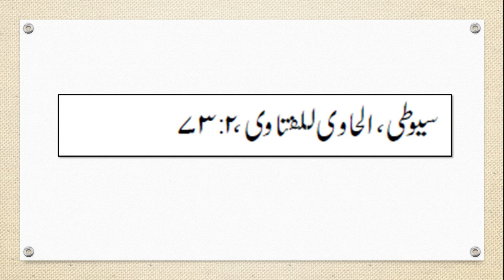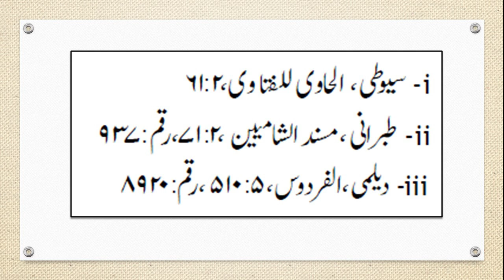Imam Mahdi - Part 10